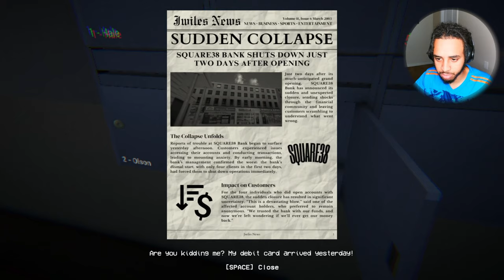What She Tryna Get Into (Her Apartment, Indie Horror)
Another indie horror game you know we stay on these they are so much fun and this one was no different we have to watch this lady's apartment and cat while she goes out and it starts to get weird
FUNNY MOMENTS